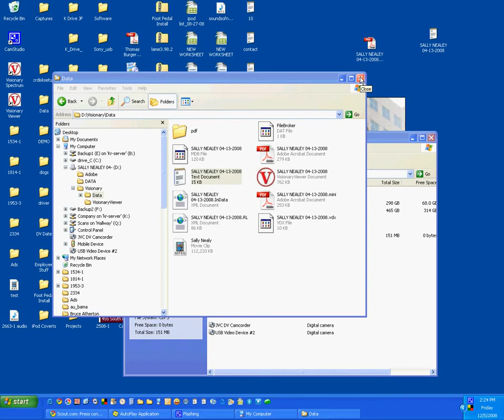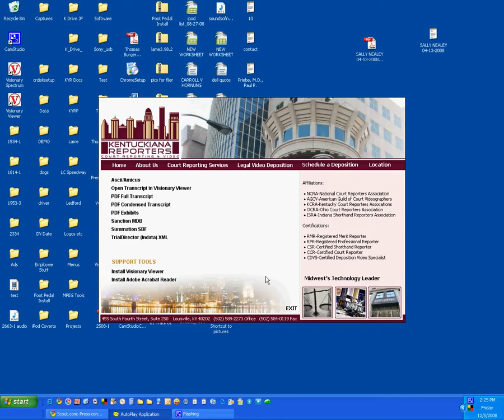Kentuckiana Reporters Multimedia CD Rom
Instructions on navigating through Kentuckiana Reporters' multimedia CD Rom.